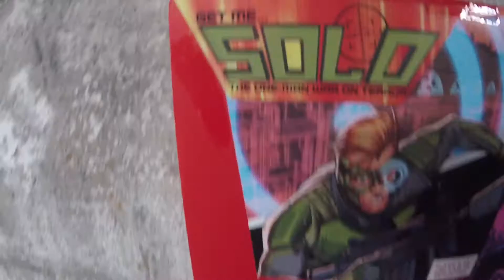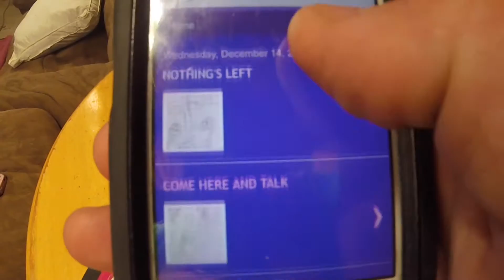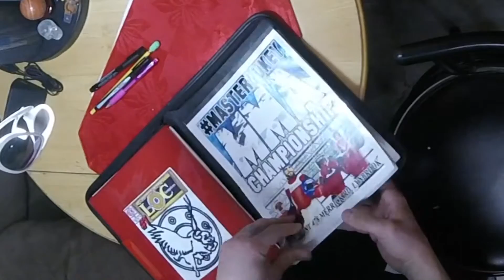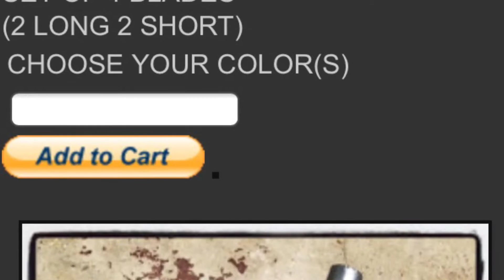MASTERLUKEY MISSION VLOG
This is a Vlog of a fairly typical day where I making food and working out